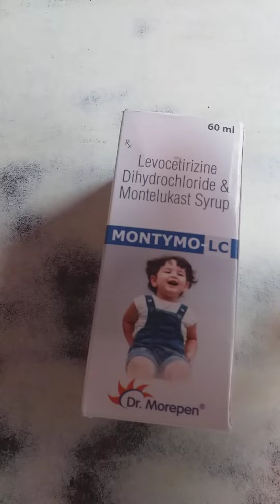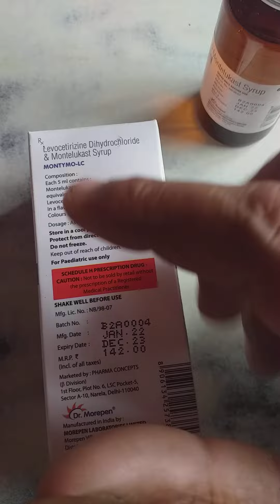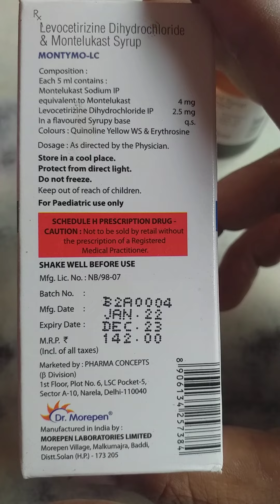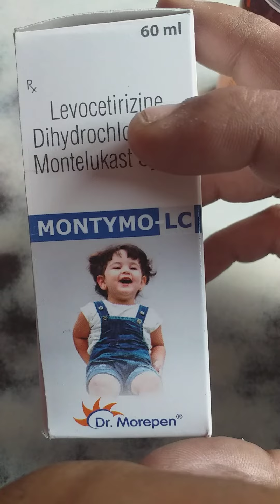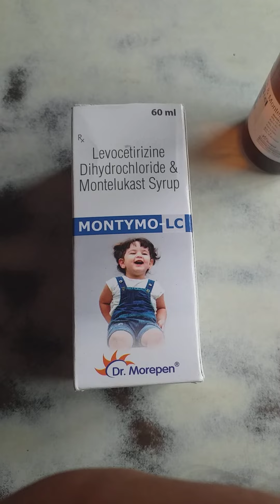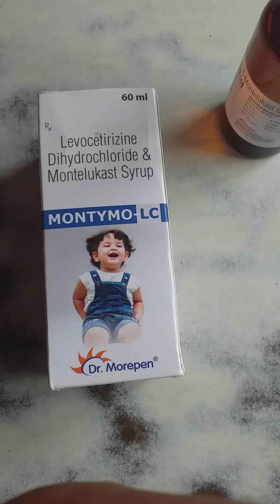MONTYMO LC SYRUP बच्चों के खाँशी जुखाम का सिरप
Namaskar dosto

aap logo ka hmare chanel health fitness rkt pr
welcome h

aaj ka video Montero lc syrup
ko lakar banaya gya h es video m montemo
lc syrup ki full information d gyi h

montero lc syrup
montekop sytip
levocetrazine syrup
montelust syrup
levocetrazine montelukast syrup
antiallergic syrup
child cough syrup